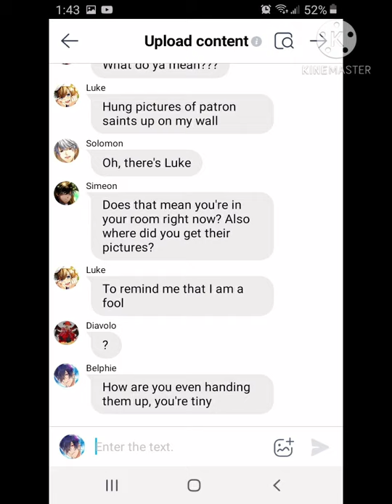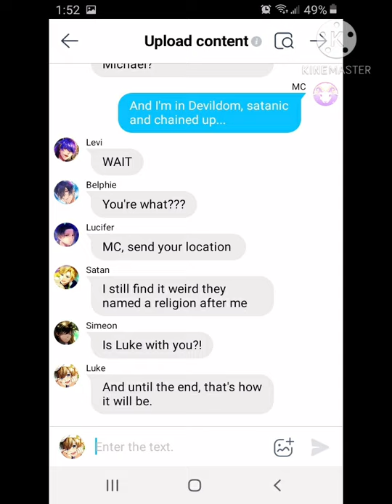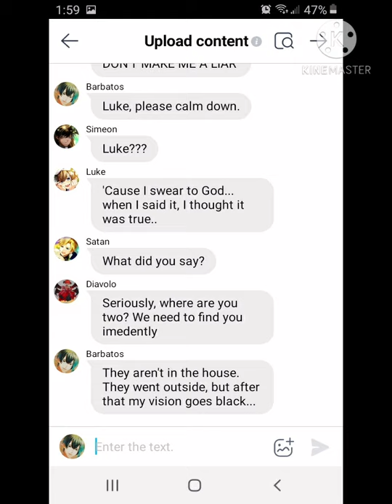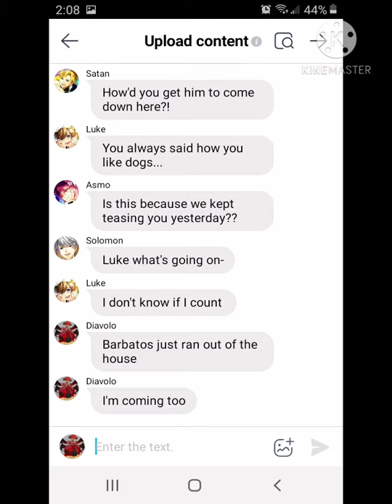Obey Me Lyric Prank/ Saint Bernard/ Luke and MC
I had this idea for a while and thought it might be fun.